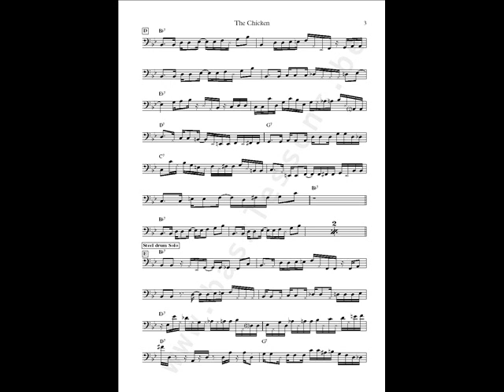Irith Gabriely & Colalaila play "Chicken"